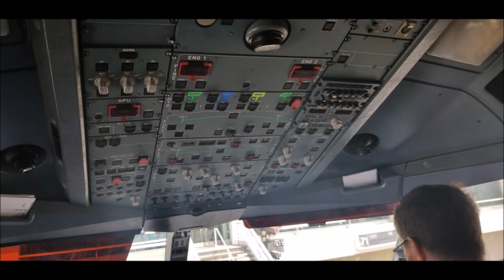Delta Air Lines A330-300 Complete Departure from Orlando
I got to spend part of my Fourth of July holiday on a big Airbus A330-300!! It was a nice ride from Orlando to Atlanta in an emergency exit row window seat! Enjoy!!